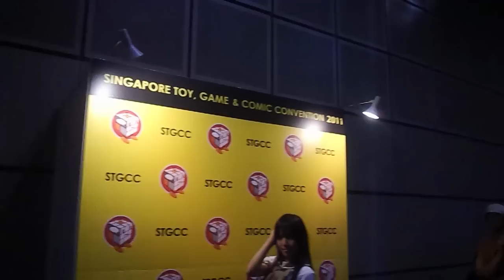Kipi @ STGCC 2011 (Day 1-Shana)